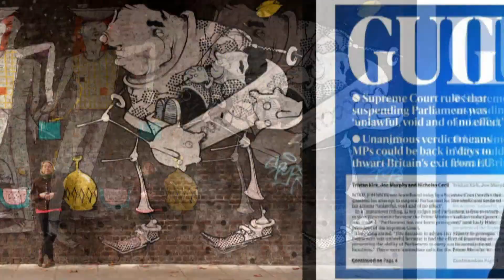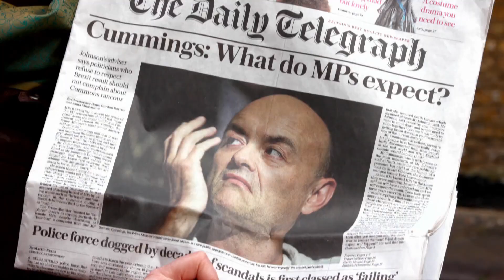How Britain became stuck in Brexit standstill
The formal Brexit deadline is less than four weeks away, but progress on a deal is at a standstill. Margaret Evans looks at how it all happened.